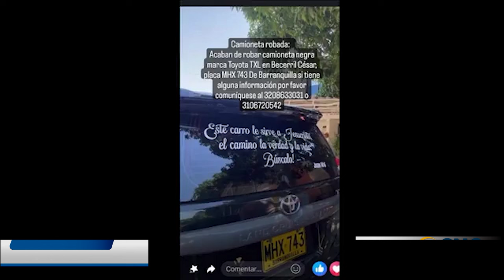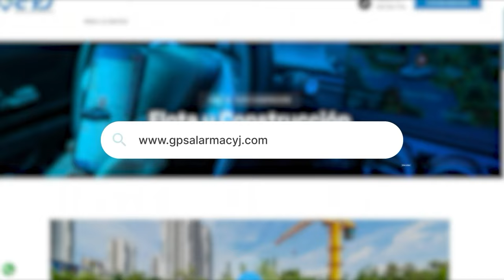CANTANTE DE MÚSICA CRISTIANA DAGOBERTO ‘EL NEGRITO’ OSORIO, FUE VÍCTIMA DE ROBO